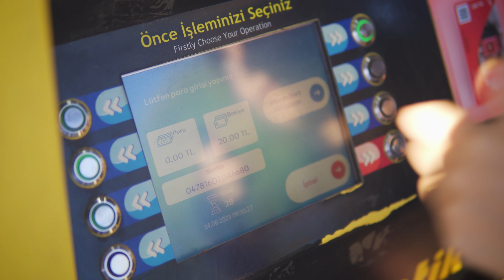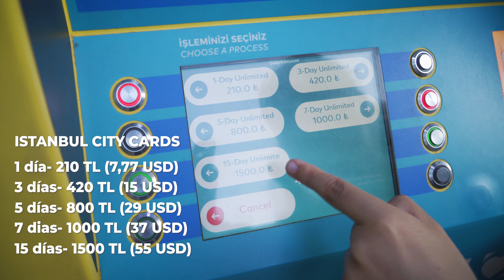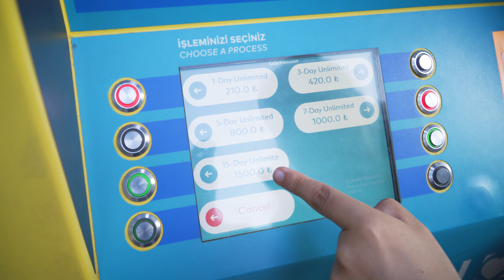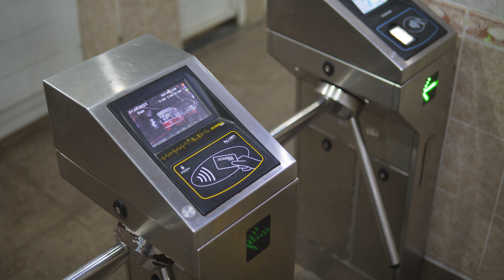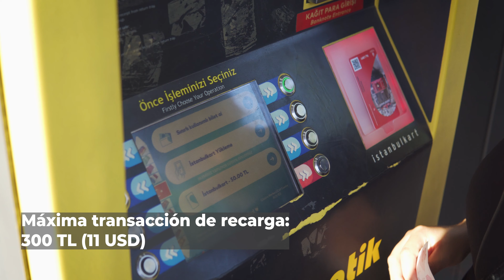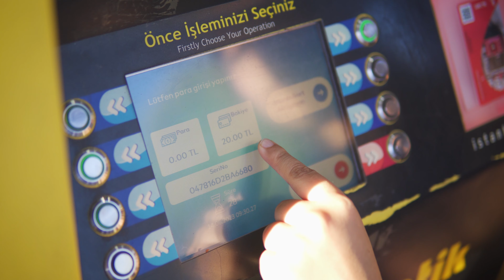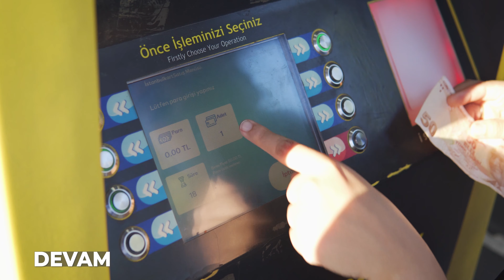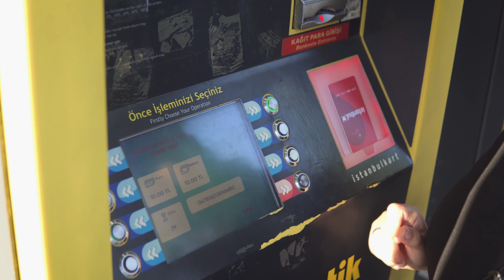ISTANBULKART | Nuevas reglas para el transporte público en ESTAMBUL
El transporte público en Estambul es relativamente económico y muy sencillo de utilizar. Sin embargo, algunas cosas han cambiado y ahora los turistas deben seguir estas nuevas reglas para poder usar el transporte público. Aquí les explicamos todo sobre la Istanbulkart (Estambul card) que es la tarjeta para tener acceso y los 2 tipos que hay para turistas con sus ventajas, desventajas, costos, dónde comprarlas y cómo usarlas.

📕 Compra nuestros LIBROS DIGITALES: LO MEJOR DE ESTAMBUL Y CAPADOCIA y DESCUBRIENDO TURQUÍA que puedes descargar directamente a tu teléfono móvil donde incluimos (ITINERARIOS DE 24 HORAS, 3-5-7 DÍAS en Estambul, itinerario de 3 DÍAS en Capadocia, compañías de globos aerostáticos para elegir, los mejores centros comerciales de la ciudad, los mejores rooftops y terrazas de Estambul, restaurantes para todos los bolsillos, recomendaciones de hoteles en Estambul/Capadocia, itinerario de 20 días en Turquía, qué lugares visitar en cada ciudad, dónde alojarse , cómo trasladarse de ciudad en ciudad, las mejores compañías de buses, trenes, aerolíneas nacionales, ¡y mucho más!) Te ahorrarás muchas horas investigando cada uno de los temas que incluimos, puedes imprimirlos o tenerlos contigo en tu móvil en todo momento.

🗺️ Paquetes de tours privados en Estambul:
Si estás buscando la mejor manera de explorar la ciudad, Reminder Tour, ofrece excursiones guiadas con expertos locales que te llevarán a conocer los rincones más fascinantes de cada lugar.
No te pierdas la oportunidad de conocer lo mejor de Estambul con Reminder Tour. ¡Reserva tu tour ahora y comienza a explorar!